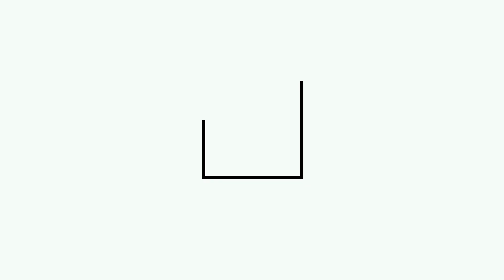Financial crime threats and cross-disciplinary solutions, David Heron, Head of Standards, Pay.UK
In this video, David Heron, the Head of Standards at Pay.UK, discusses the evolving nature of financial crime and the challenges faced by the industry highlighting the pace at which fraudsters operate and the need for the industry to catch up.

David discusses the hijacking of identity and the role of social media and telecoms in combating financial crime. And emphasises the need to be aware of fraudulent verification and the importance of collaboration across disciplines to reduce fraud.

David goes onto suggest that the industry needs to move away from thinking about financial crime solely as a payments issue and focus on the broader picture and sees the most significant opportunity in working across disciplines and thinking outside the conventional payments box to bring different experiences and expertise together to combat nefarious activities.